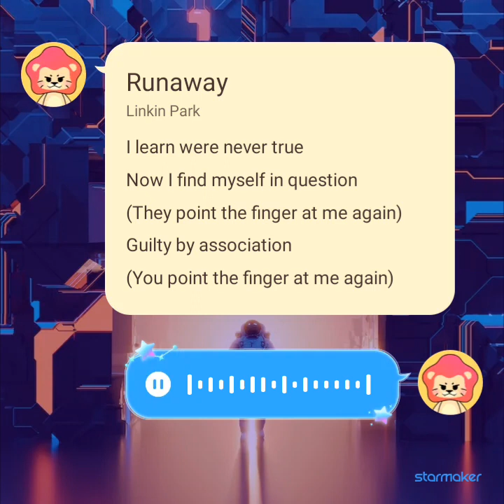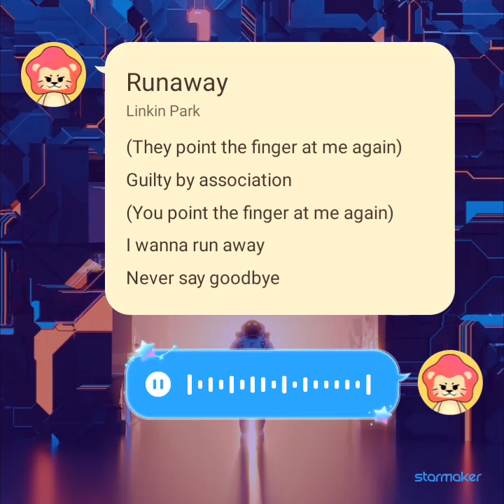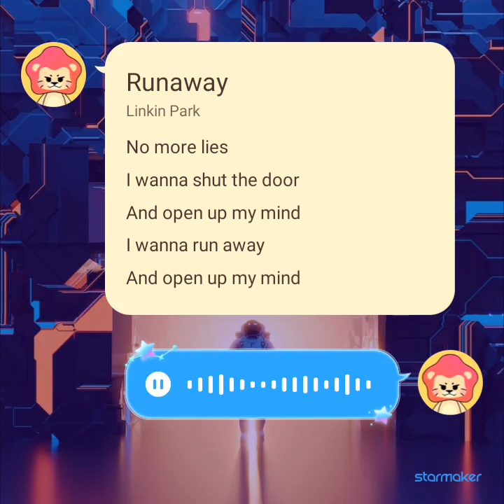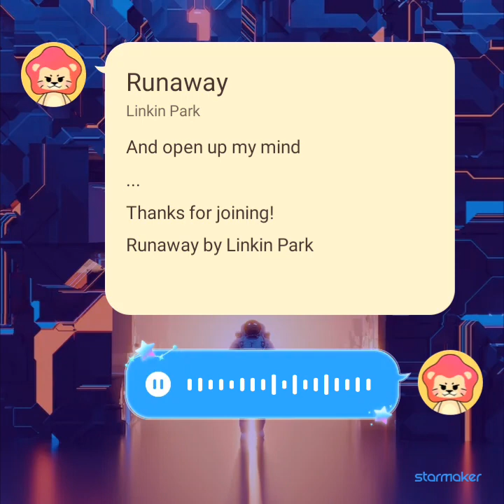"Tenchen"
Runaway StarMaker Duet Listen to 'Runaway' I sang! (StarMaker, free online karaoke)